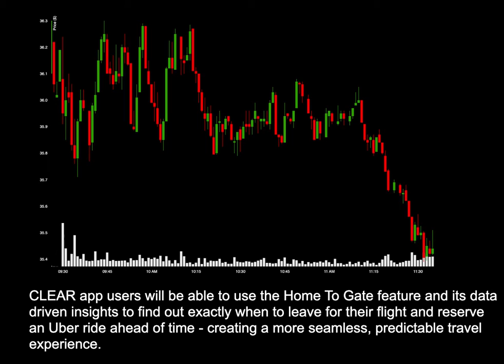NEWS: UBER Partners With CLEAR For Personal Integration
News for UBER: UBER Partners With CLEAR For Personal Integration